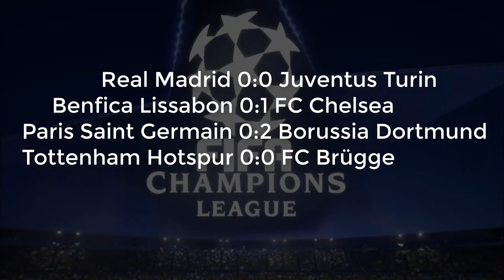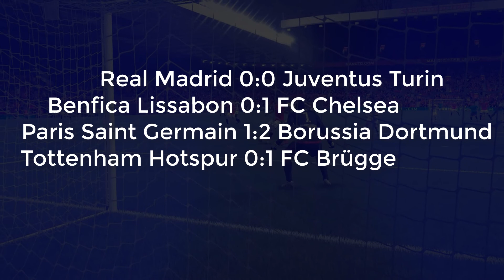FIFA Champions League Konferenz | Viertefinale | Hinspiele | MarcSarpei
Guten Tag,
-Marc